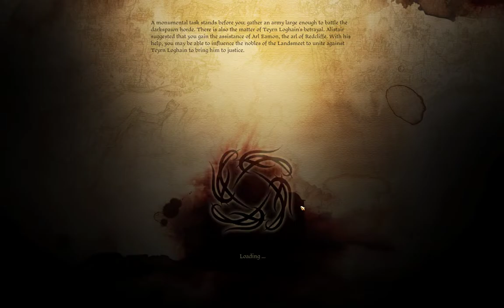Dragon Age Origins - Fratia celor 4 voinici spre Redcliffe Village